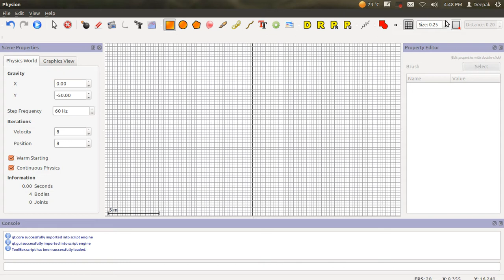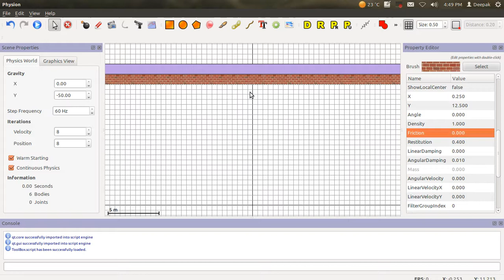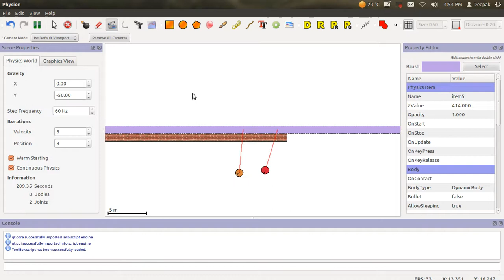Synchronization of pendulums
Two linked pendulums synchrozine they're oscillation phases. Simulation in